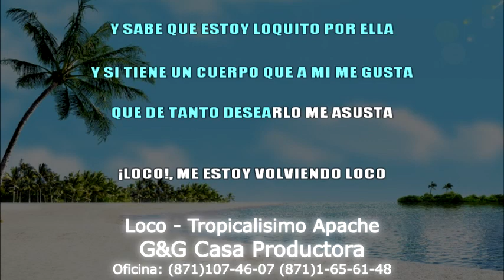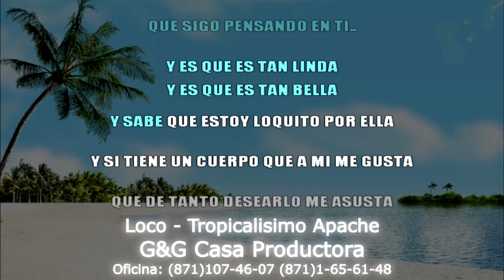Loco - Tropicalisimo Apache (Karaoke)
Adquiere la version LIMPIA
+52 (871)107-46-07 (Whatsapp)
Guillermo Rios (Music In The Veins) (Messenger)

Hago KARAOKES en version PROFESIONAL de calidad de cualquier TIPO DE CUMBIA CON INSTRUMENTOS REALES (NO,MIDI) NOTA: EL COSTO VARIA DEPENDIENDO LA PIEZA (CANCION